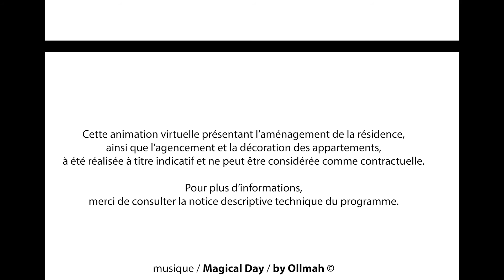Résidence: La Romanée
Située en périphérie Est de Besançon, la commune de Thise, très résidentielle, bénéficie d'un accès routier aisé. Les nombreux services de proximité dont elle dispose: Poste, commerces, école, banques, médecin; ainsi que la qualité de sa desserte de transports: bus, tram, autoroute, constitue des atouts majeurs pour ce village dynamique.

Pour toute demande contactez notre équipe au 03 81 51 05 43

Quatre lots sont encore disponibles pour le moment:
Trois T2 en rez de chaussé (le N°1,3 et 6)
Un T2 en première étage (le N°12)